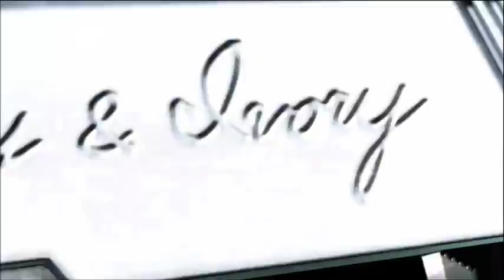Marvel vs Capcom 3 AMV Opening ft E B.A.H by Tech N9ne